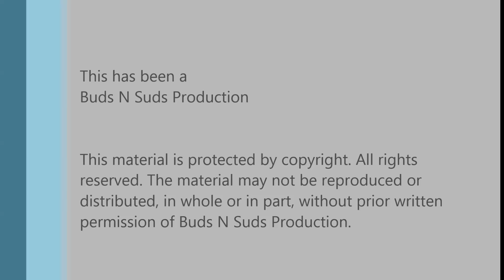Cellar Surprise -- Rosé de Gambrinus(2015) and Barrel Aged Behemoth(2017)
Episode 600: Cellar Surprise -- Rosé de Gambrinus (2015) -- Brasserie Cantillon and Barrel Aged Behemoth (Willett) 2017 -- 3 Floyds Brewing Company

This was a fun video. We both picked out a beer from the other person's cellar.

Rosé de Gambrinus is a blend of lambics and raspberries. It is very good and worth seeking out.

Barrel Aged Behemoth is an American barley wine aged in Willett barrels. If you like English BW, you will really like it. The hops does not dominate like most American BW.

Ratings:

Rosé de Gambrinus

Adam  4.25/5
Bryan  4.5/5
5% ABV, 25 IBU

Barrel Aged Behemoth

Adam  4.5/5
Bryan  4.5/5
12.5% ABV, 80 IBU